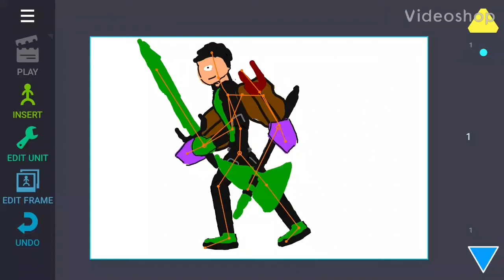La primeras armas de el nuevo lauti zx